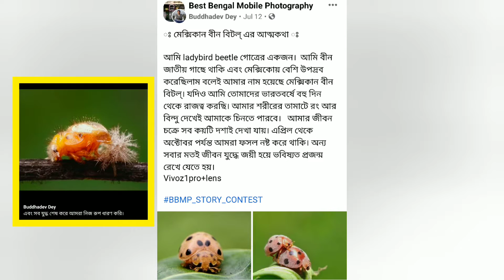STORY || Mexican bean beetle || BBMP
CREDIT : BUDDHADEV DEY

VOICE : SAGARIKA & MOUMITA
(BBMP ADMIN TEAM